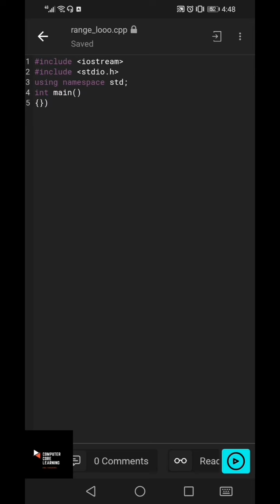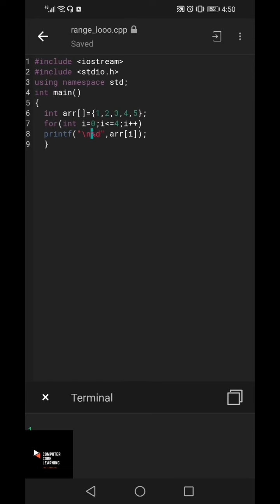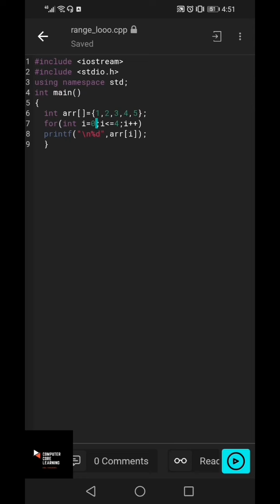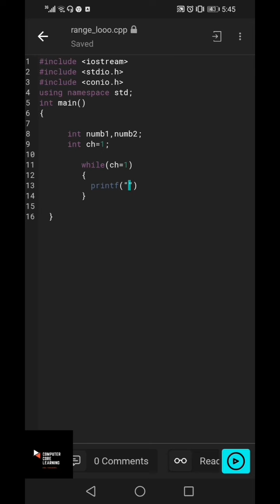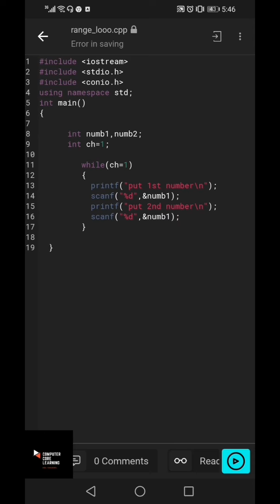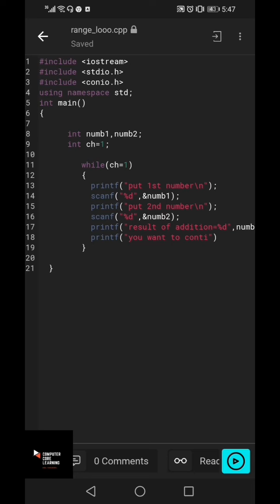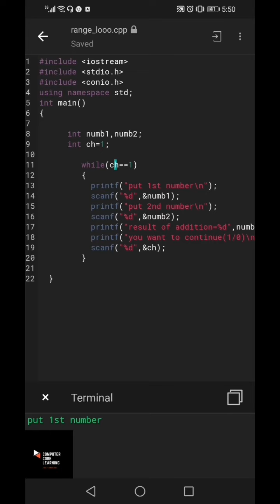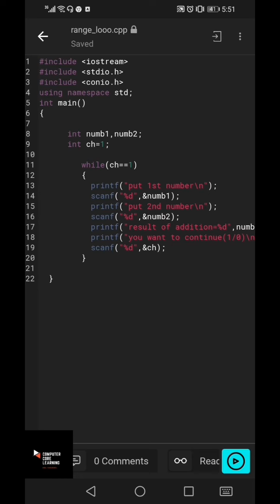Easy for & while loops | Computer Core Learning 🖥️